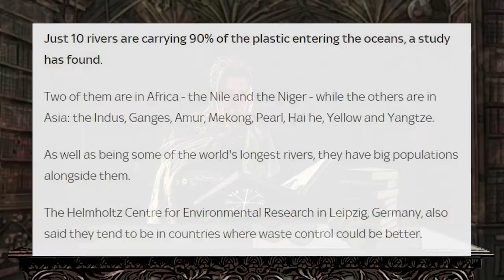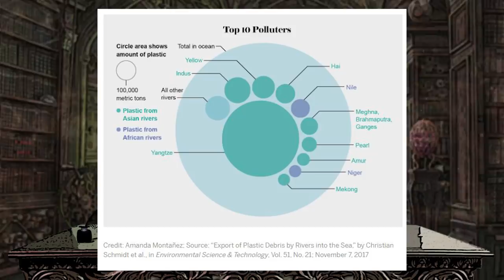I Cannot Endorse This Barbarism With My Silence - Heresy Against Mother Earth